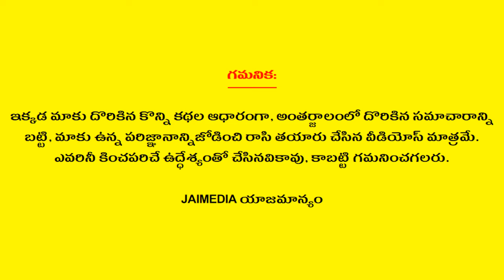Weekly Rasi Phalalu January 21st - January 27th 2024 | Mesha Rasi | Aries | Telugu Astrology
Watch Weekly Rasi Phalalu January 21st - January 27th 2024 Mesha Rasi Aries Telugu Astrology Jai Media